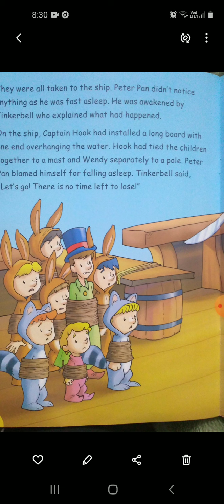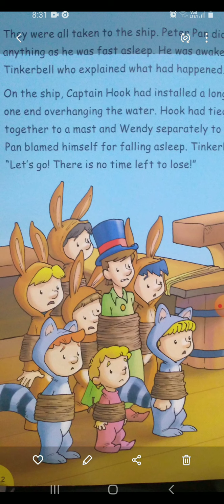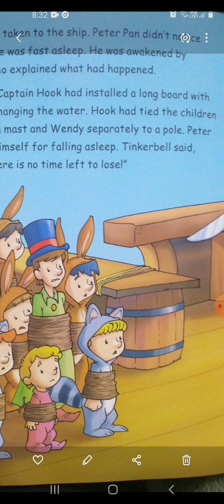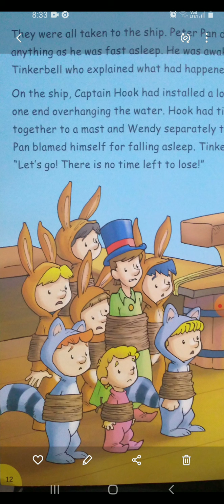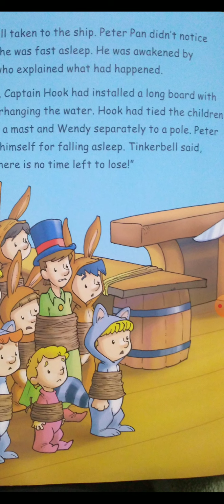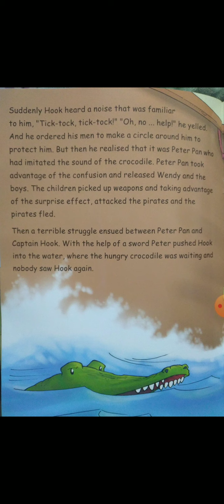Peter pan reading